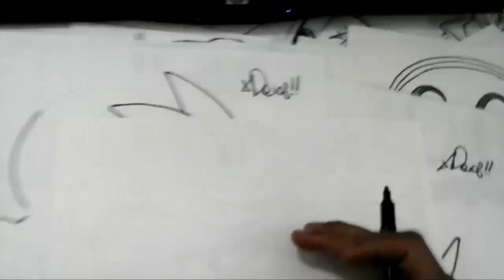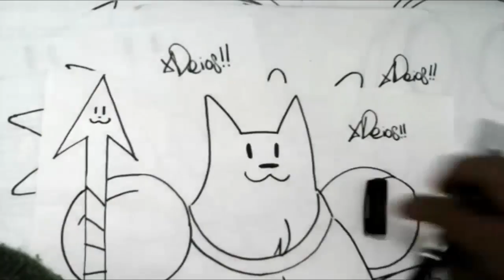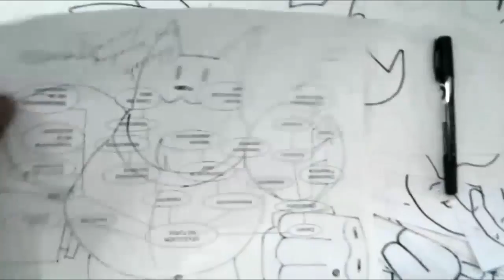Dibujando a GERRO DE LOS UNDERTALE XDEIOS